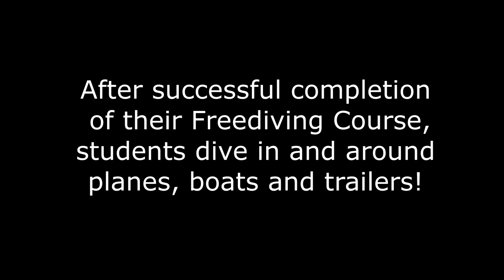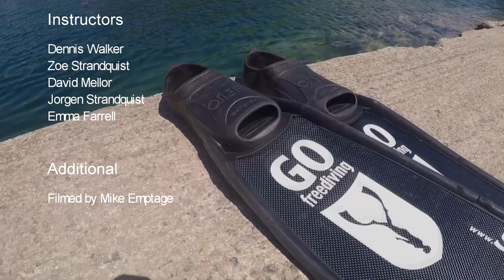Go Freediving students dive around the plane and other attractions after their course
Check out what our students got up to after their RAID Freediver course with us in July 2015. Diving through the sections of the plane and down to the crushing works at the beautiful Vobster Quay.

Starring:
Students: Andy Taylor, Duncan Roy, Kirstie Morrison, Tim Woodley, Viviane Bernhard, Garry Dallas, Sam Raby, Rupert Massey, Frank Forrester, Russell Beaurain

Instructors: Emma Farrell, David Mellor, Dennis Walker, Jorgen and Zoe Strandquist

Filmed and edited by: Mike Emptage

Come discover for yourself the wonderful world of freediving! gofreediving.co.uk/go-freediving-courses/freediving-courses/raid-freediver